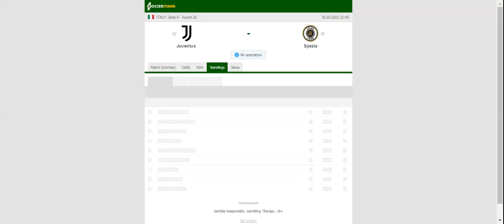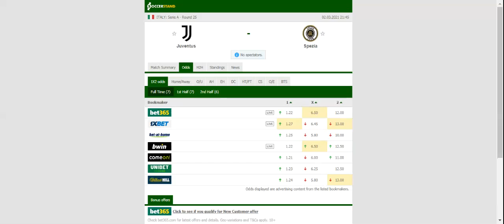JUVENTUS VS SPEZIA PREDICTION & BETTING TIPS - 02/03/2021